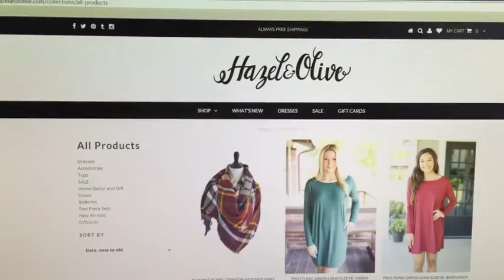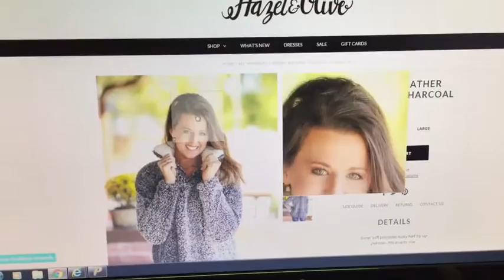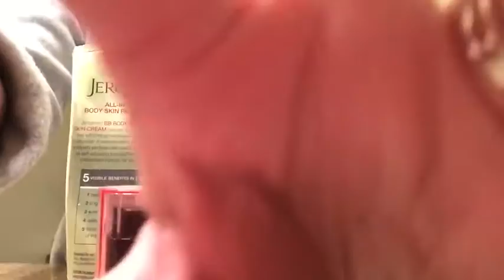These pajamas are life | Vlogmas day 9